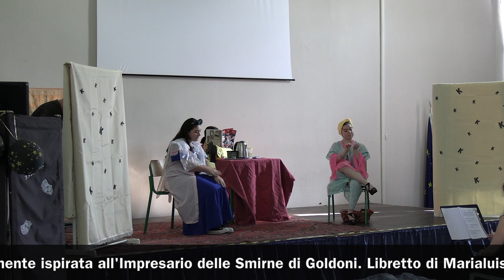Impresario Kastrakan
Liceo statale "G.Carducci" Pisa

L'impresario Kastrakan, farsa musicale in un atto unico liberamente ispirata all'Impresario delle Smirne di Goldoni.

Libretto di Marialuisa Pepi, Lorenzo Da Ponte, Giuseppe Maria Diodati, Giovanni Bertati; musica di Domenico Cimarosa, Wolfgang Amadeus Mozart, Gioacchino Rossini.

Personaggi e interpreti:
Alì Kastrakan, Emanuele Paolino
Melpomene Managiusta, Micaela Montalto
Euterpe Managiusta, Irene Giari
Clarice Sconforti: Francesca Lotti
Trofonio Arcitartaglia: Elena Biosa
Nasturzio Giuggioloni: Sarah Gioli

Regia: Marialuisa Pepi, Benedetta Corti
Attrezzisti: Michelle Terinazzi, Sara Piras, Marco Scaramelli
Pianisti accompagnatori: Chiara Comparini, Francesco Mattolini, Niccolò Buscemi.